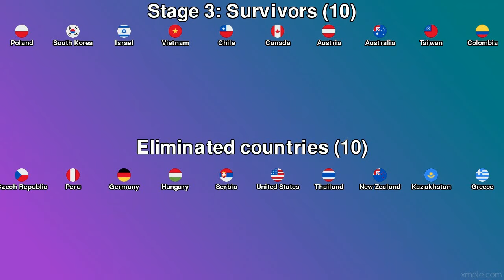50 Countries Elimination Marble Race in Algodoo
Enjoy this exciting elimination marble race with 50 countries!